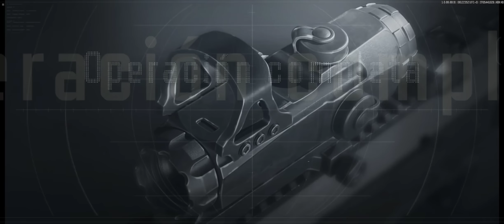1 MILLON EN LOOT Y UN RESCATE NECESARIO ESTO ES ARENA BREAKOUT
Gracias por tu apoyo!  Espero que les haya gustado el video.  Si es así, presiona el botón de suscripción para obtener los últimos videos.

MI DISPOSITIVO MOVIL: Asus Rog Phone 6 Pro Pantalla: 6.78", 1080 x 2448 pixels
Procesador: Snapdragon 8+ Gen 1 3.19GHz
RAM: 18GB
Almacenamiento: 512GB
Expansión: sin microSD
Cámara: Triple, 50MP+13MP+5MP
Batería: 6000 mAh
OS: Android 12
Perfil: 10.3 mm
Peso: 239 g